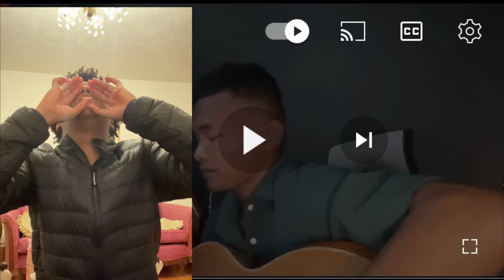First Time Hearing | Heaven Knows Orange and Lemons - Jong Madaliday Reaction!!!